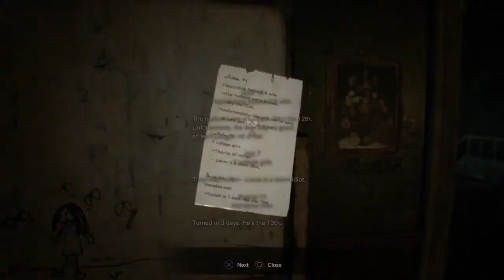Pazaiskime Resident evil 7 Biohazard 7 Dalis Normal Lietuviskai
Musu dziaugsmui, bus nauju vietu... ir senu priesu, kurie niekaip nenori mirti :).